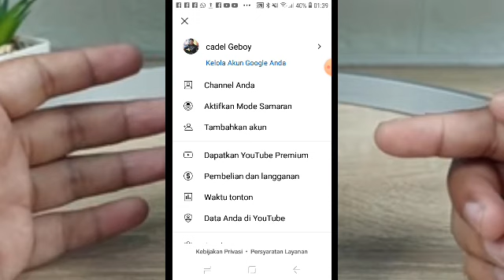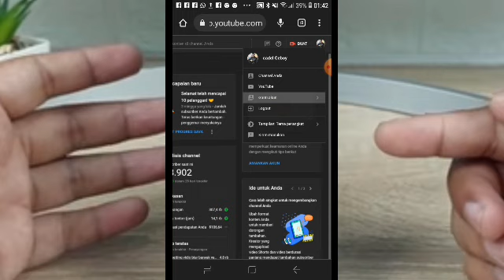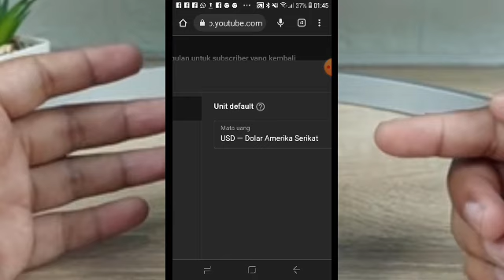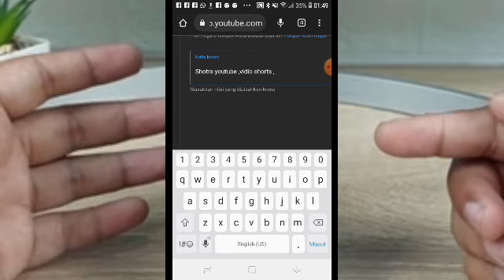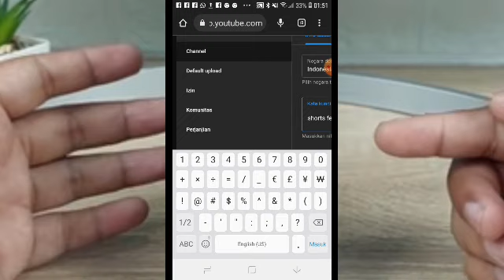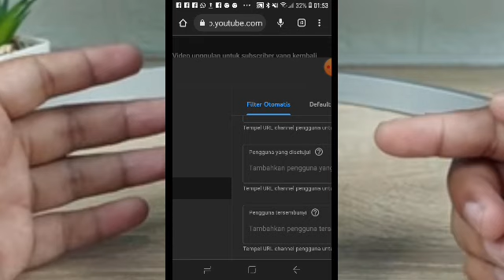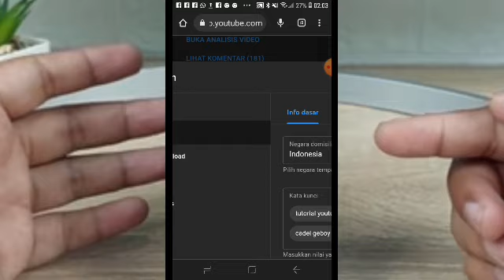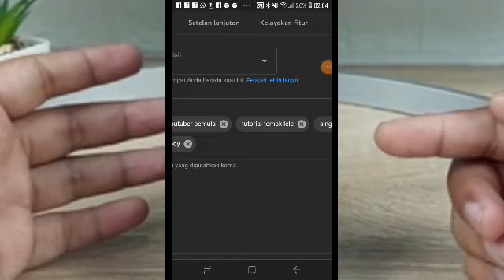cara setting channel baru khusus vidio shorts biar rame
cara setting channel baru khusus vidio shorts biar rame penonton lewat android